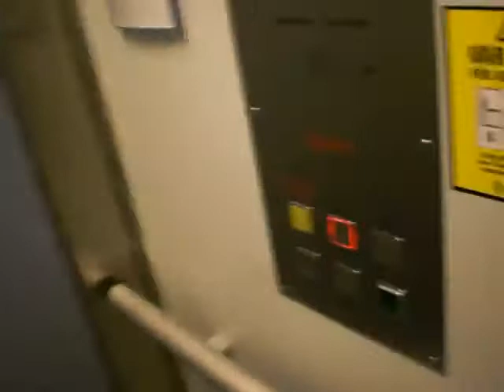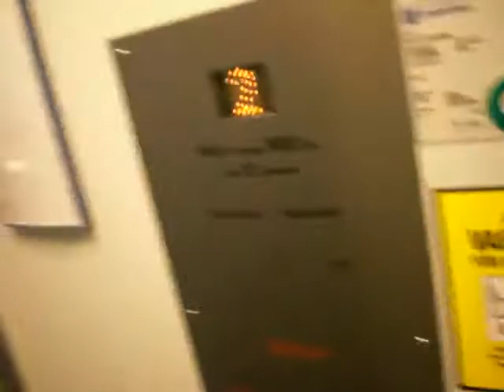Svenska Tecnolift AB Roped Hydraulic elevator...